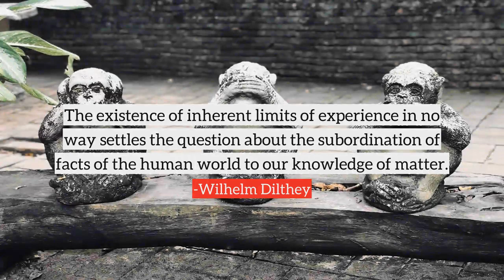Wilhelm Dilthey top Quotes, best quotes from Wilhelm Dilthey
Following are the few quotes from Wilhelm Dilthey, in this video
1) Thus, in accordance with the spirit of the Historical School, knowledge of the principles of the human world falls within that world itself, and the human sciences form an independent system.
2) To attempt this would be like seeing without eyes or directing the gaze of knowledge behind one's own eye. Modern science can acknowledge no other than this epistemological stand-point.
3) A knowledge of the forces that rule society, of the causes that have produced its upheavals, and of society's resources for promoting healthy progress has become of vital concern to our civilization.
4) The existence of inherent limits of experience in no way settles the question about the subordination of facts of the human world to our knowledge of matter.